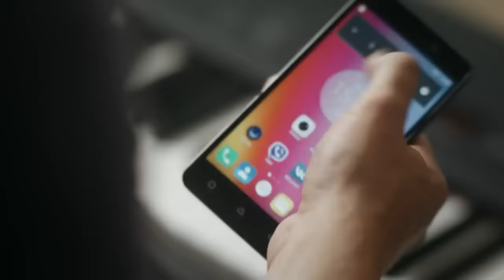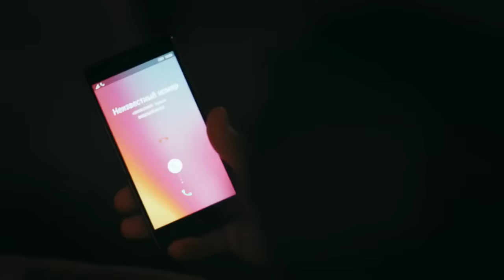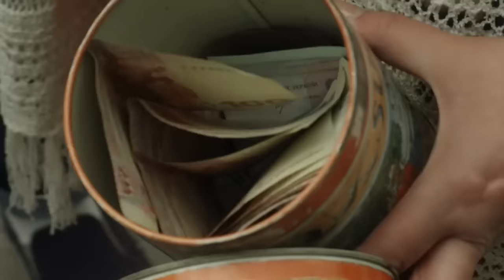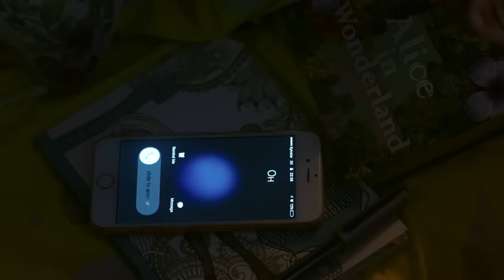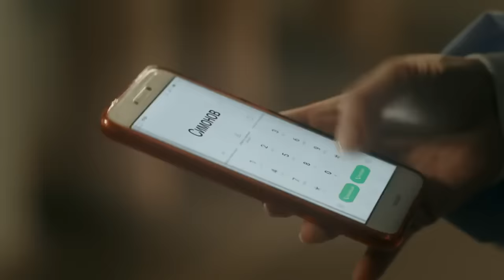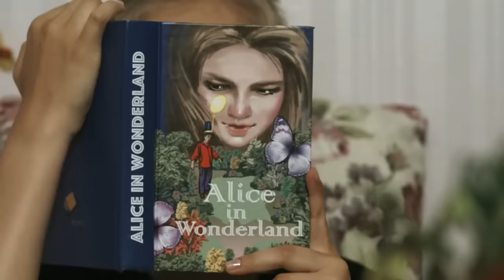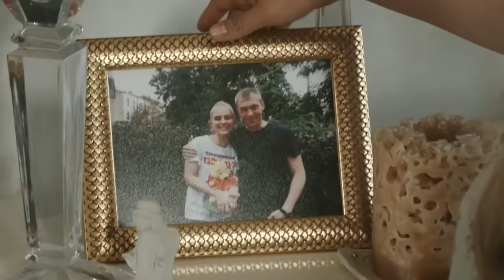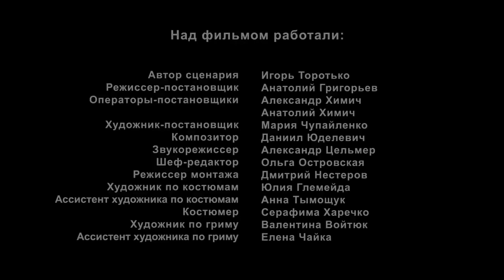НОВИНКА на канале перевернула! КАКОЙ ОНА БЫЛА Русские мелодрамы 2019, сериалы 1080 HD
Алексей Баженов - опытный уважаемый хирург, преданный работе. В свой редкий выходной он знакомится с Алей. Девушка – в инвалидной коляске, но это не мешает ей радоваться жизни. Алексей влюбляется по уши и не узнает в ней девчонку, которой 10 лет назад сделал неудачную операцию. Аля же узнает покалечившего ее хирурга с первого взгляда...